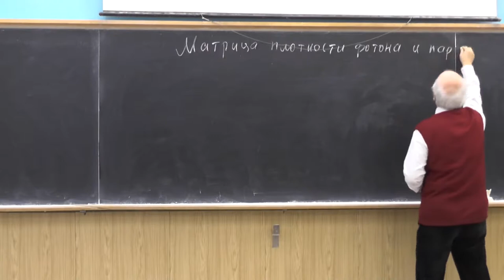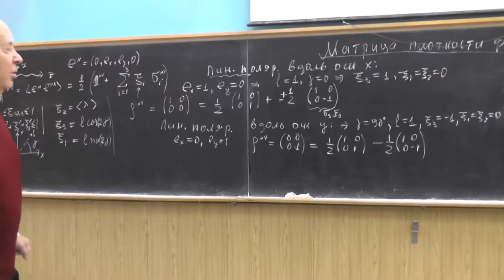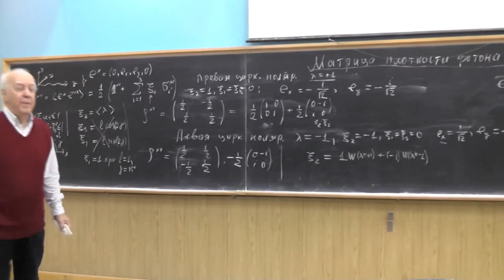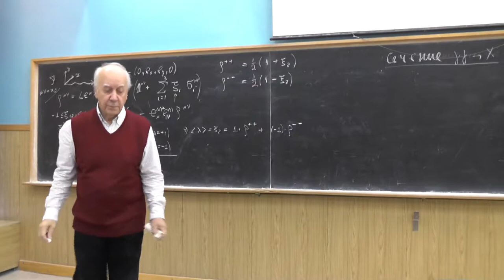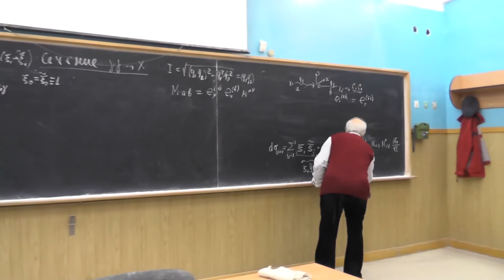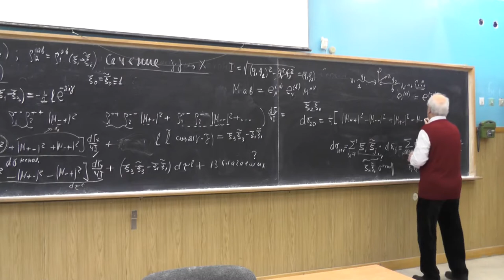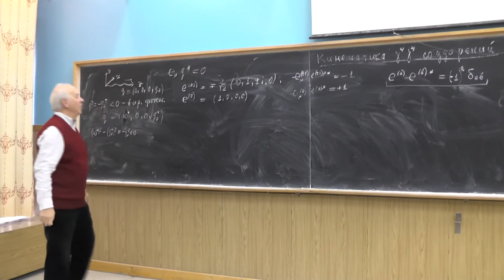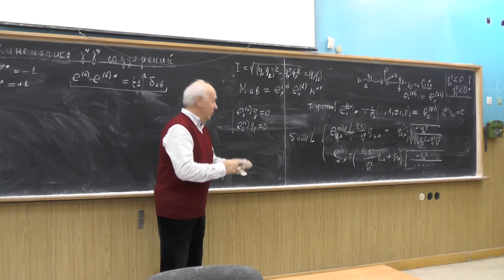Физика двухфотонных процессов, В.Г. Сербо. Лекция 4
Матрица плотности фотона и параметры Стокса (продолжение). Зависимость дифференциального и полного сечения процесса
gamma gamma в X от параметров Стокса.

Кинематика gamma* gamma* соударений. Если фотон виртуальный, q^2 меньше 0, то у него появляется дополнительная возможность, его спиральность может принимать значения +-1 и 0. Мы будем называть состояние со спиральностью +-1 поперечным или T-фотоном, а состояние со спиральностью 0 - скалярным или S-фотоном. Вектора поляризации виртуального
фотона. Их нормировка и ортогональность.